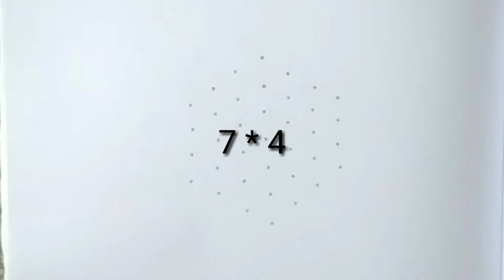7 * 4 Simple Flowers Kolam / Easy Rangoli kolam / 7 dots kolam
aa flowers channel kolam